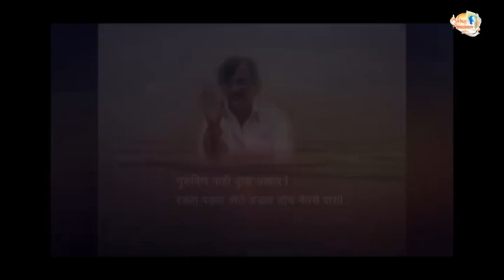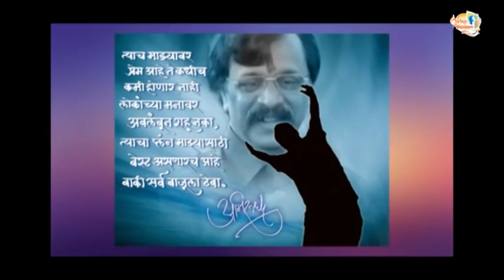Aniruddha Bapu - Aniruddha Rayasi (Pipasa) Abhang 4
Aniruddha Rayasi Abhang by Pipa Dada recorded in the Bhakti song Album - Pipasa